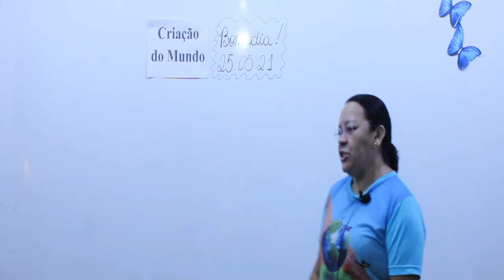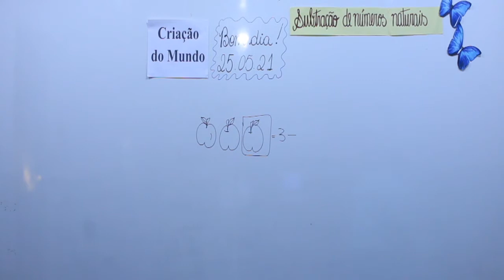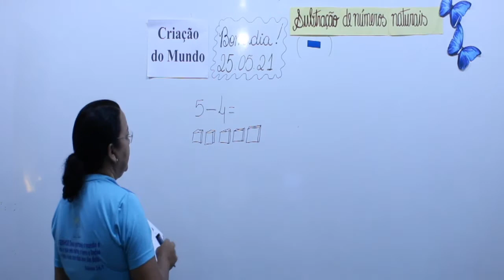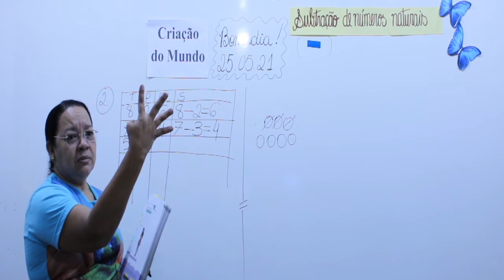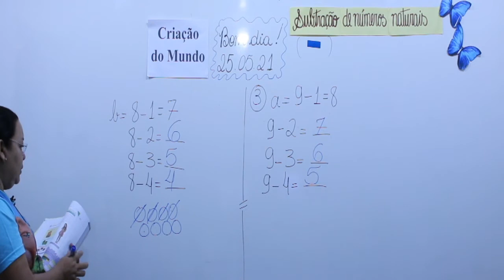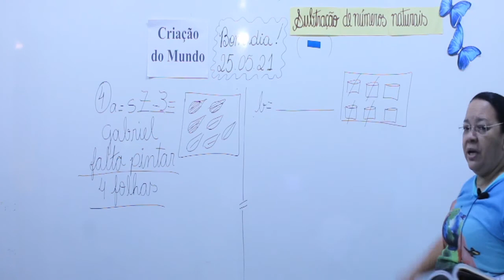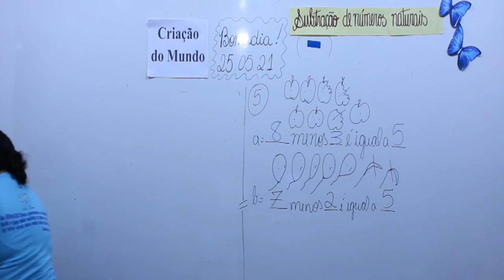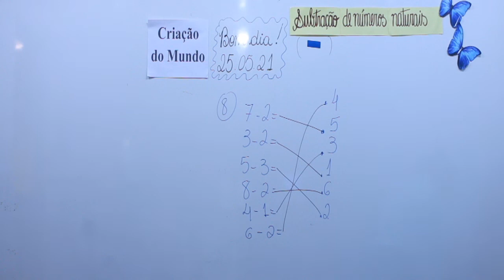Aula 2º ano - 27/05